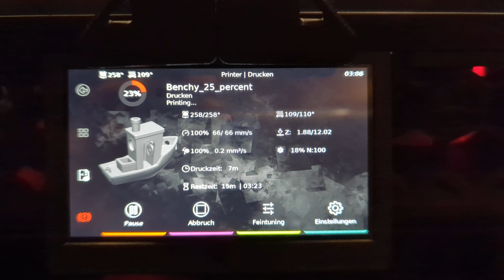Benchy 25% 0.15mm nozzle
testing a new nozzle...
scaled a benchy to 25% and print it with a 0.15mm nozzle on my voron.
CR3D ABS @ 258°C
110°C bed
40% cooling
layerheight: 0.06mm
4 walls, 40% infill
printtime: 20min 28sec